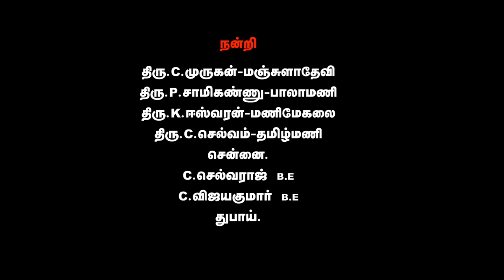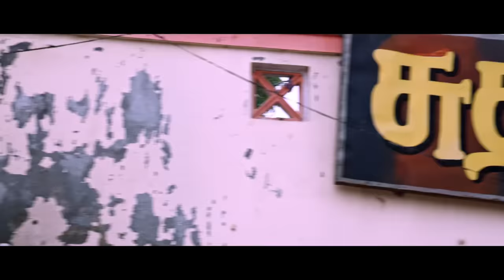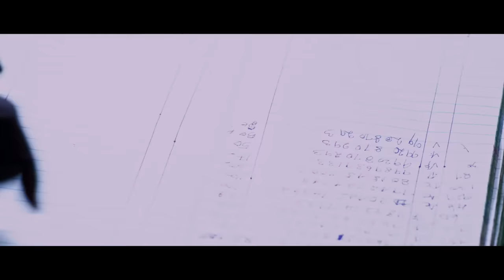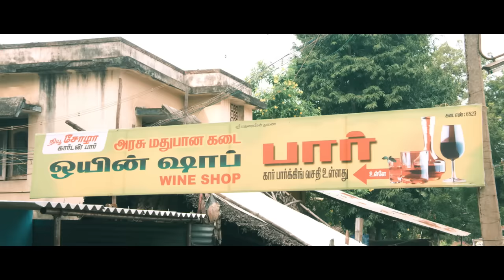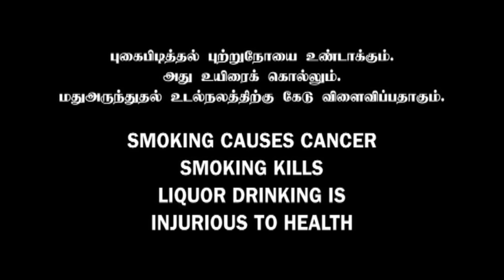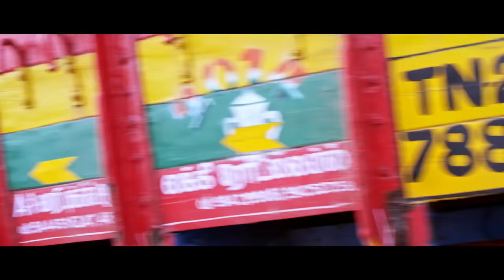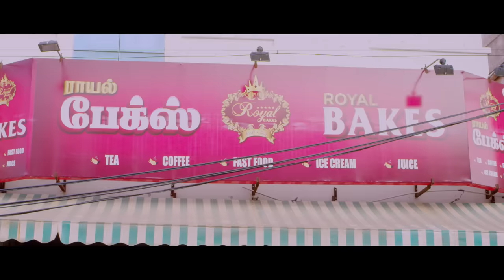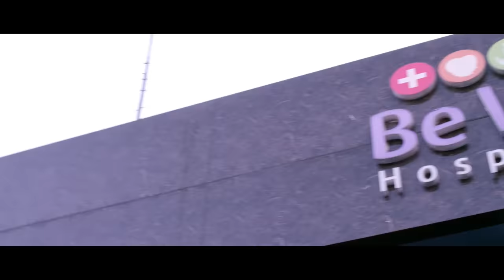Karimugan Tamil Movie | Super Singer Senthil Ganesh | Gayathri |Chella Thangaiah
Karimugan is a Tamil action movie, directed by Chella Thangaiah. The cast of Karimugan includes Senthil Ganesh,Gayathri.